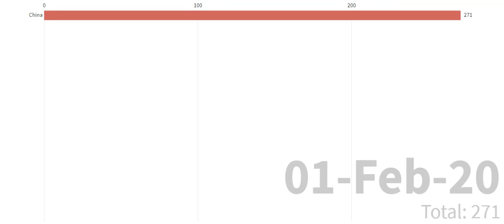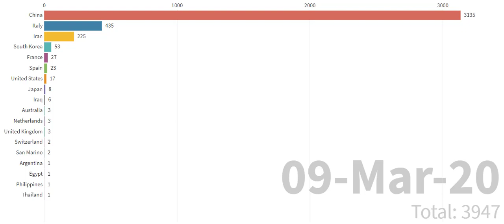Total Death Cases Of COVID 19 Coronavirus | By Country | Till 15 March